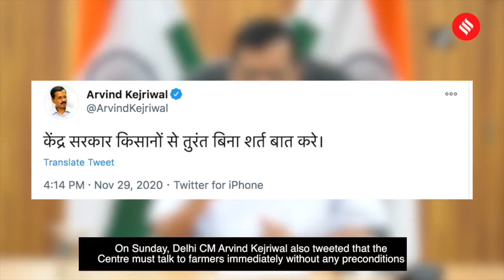Farmers protest enters day 5, Tikri, Singhu borders shut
Amid ongoing protests by farmers against farms bill at Singhu and Tikri borders, the Delhi traffic police on Monday advised commuters to take alternate routes to and exit Haryana. Both the borders at Singhu and TIkri are closed as farmers have rejected the Centre's offer to move to the Burari Park in New Delhi.